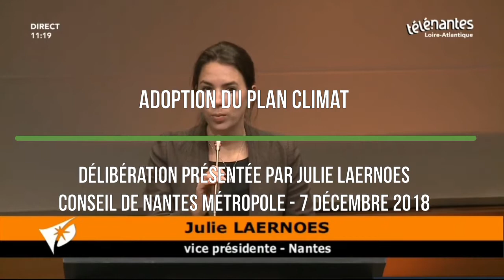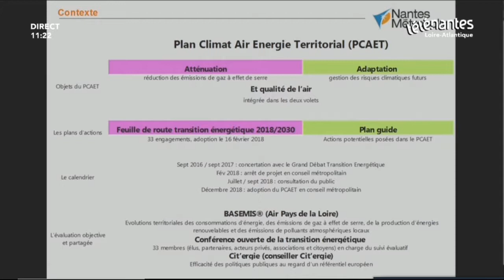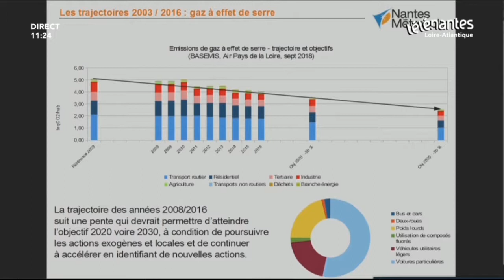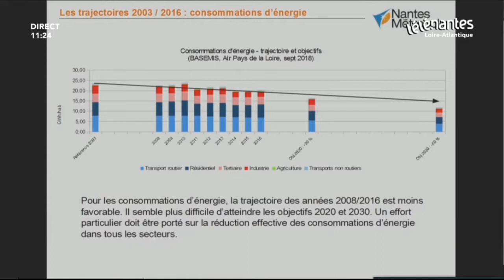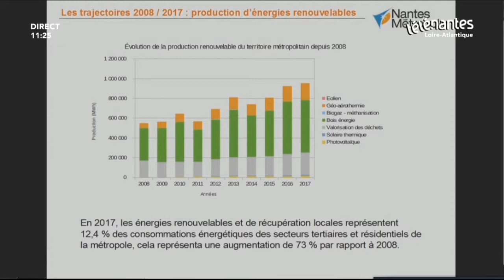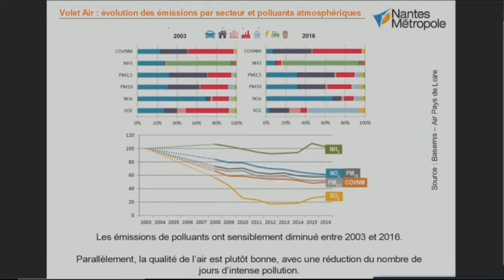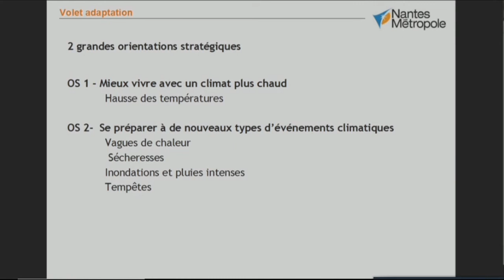Plan Climat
Intervention de Julie Laernoes - Conseil de Nantes Métropole du 7 décembre 2018